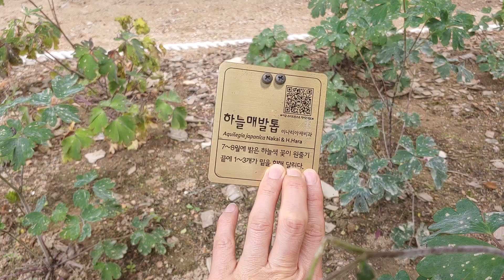우리나라 식물(korea plant), 하늘 매발톱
우리나라 토종 식물